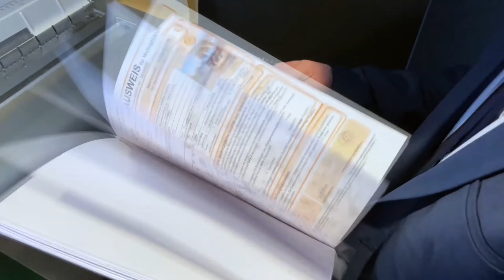Hinter den Kulissen des dualen Studiums im Immobilienbereich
Langweiliger Arbeitsalltag?! Definitiv nicht! Das Video zeigt euch Einblicke in die Vielfältigkeit der Ausbildung und des dualen Studiums im Immobilienbereich.